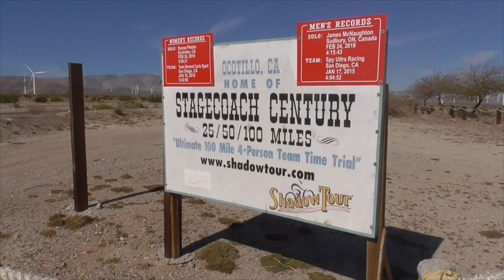Drive Thru OCOTILLO, California Sonoran/Colorado Desert, almost abandoned but not yet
Take a drive with me through the "town" of OCOTILLO, Sonoran/Colorado Desert community, lots of abandoned homes, but still people like to live in this quiet, peaceful once-retirement community.